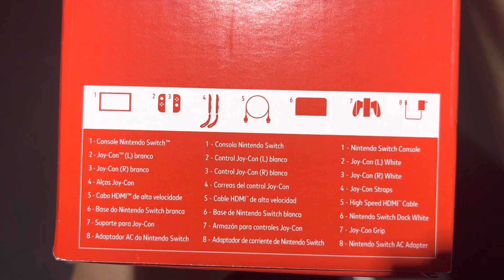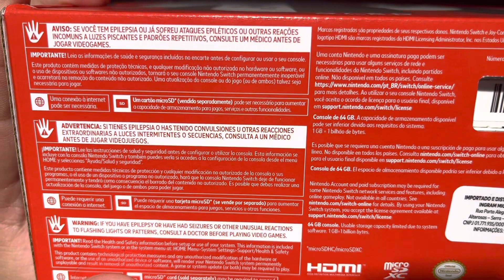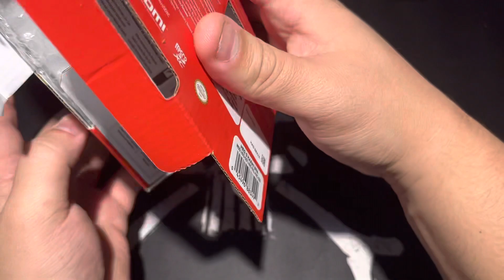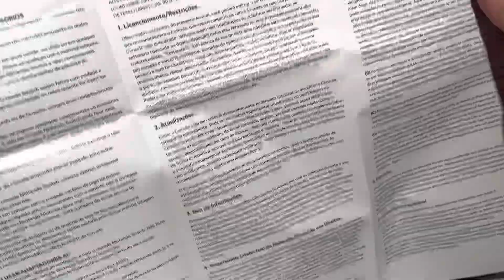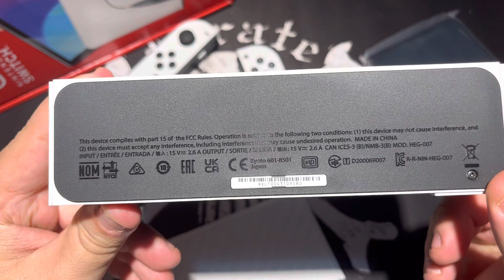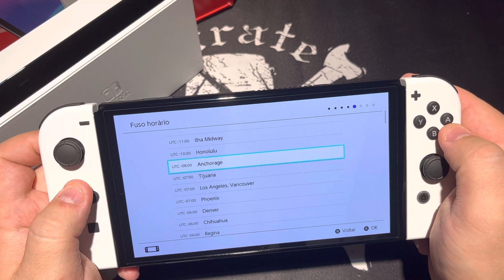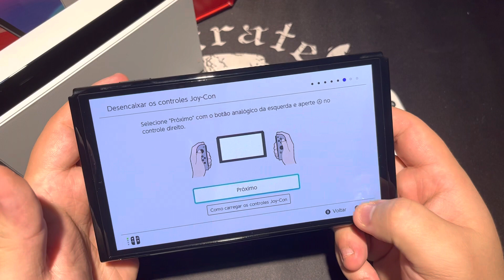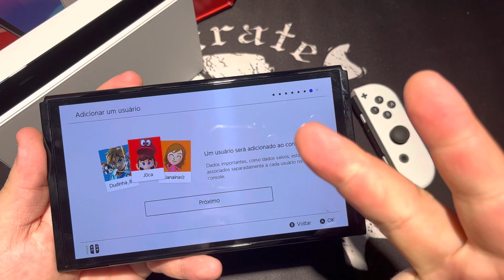Abrindo a Caixa do Console Nintendo Switch OLED de 7 Polegadas 64gb e Base com Entrada LAN | Branco